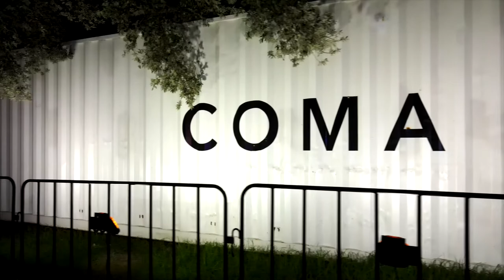DARKFIELD at Adelaide Fringe - SÉANCE, EULOGY, COMA and FLIGHT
All four shows in the acclaimed DARKFIELD series are now showing at Adelaide Fringe. Tickets

Find SÉANCE, EULOGY, COMA and FLIGHT in The Garden of Unearthly Delights until Sunday 20 March.

New in 2022: EULOGY

"A trippy, sensory adventure” - ★★★★ The Stage, 2021

EULOGY is a communal experience in a shipping container, that uses 3D sound and speech recognition technology to immerse audiences into a dreamlike, labyrinthine hotel that is imagined in the darkness.

Audience members are transported through rooms and down corridors on an intense and exhilarating journey and a deeper exploration of the relative merits of an embodied human conscious experience versus one that only exists in the imagination.

Part of DARKFIELD: four multi-sensory experiences inside 40ft shipping containers, that place each audience member at the centre of a narrative using mind-bending 360-degree sound in complete darkness.